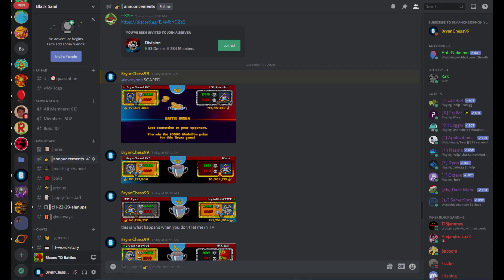How to GRIND in Moab Pit! EASY GUIDE! (BTD Battles)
✅ Comment Nonsense

Here's the type of videos that you will see:

► Live commentaries, tutorials, epic intense gameplay.
▷ Good In-game Strategies, Tips & Tricks, Guides, and Walkthroughs.
► Unusual Strategies gameplay.
▷ Collabs with other Bloonstubers!
▷ Tier 0, Boosts Only, R3 Speed Bananza and Free Powerups gameplay.
► Private matches with the best BTD players.
▷ Best strategies to win in Ceramic Crucible, MOAB Pit, BFB Colosseum and Boss Arenas.
►Exploits and 200 IQ moves.
▷ Micro Challenges and Late Game.

GAME || BTD Battles || Bloons TD Battles || BTDB

Music: from NCS / Lakey Inspired / Chukki Beats / Chillhop